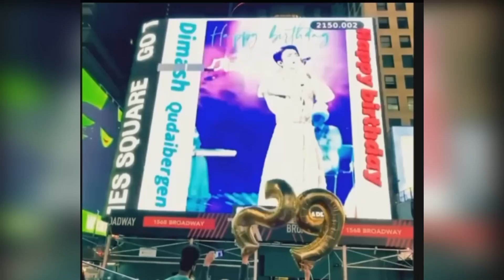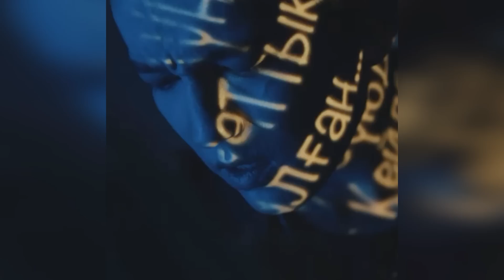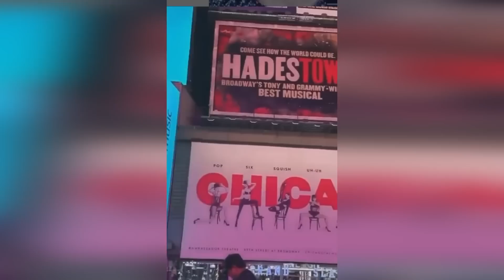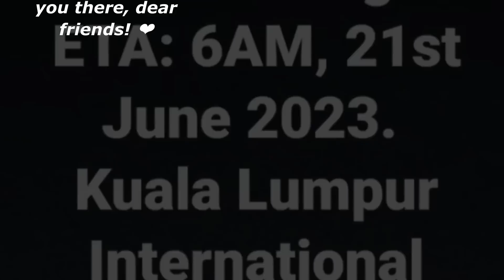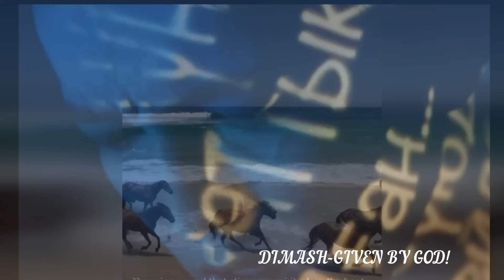Димаш-последние события. Встреча в аэропорту Малайзии! Dimash- recent events.Meeting at the airport